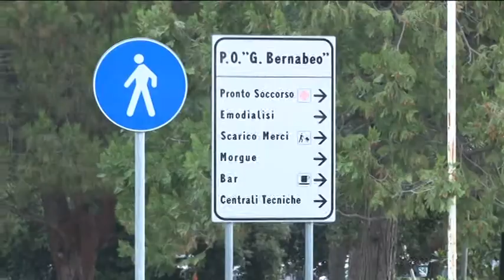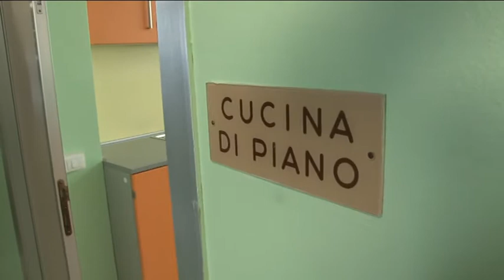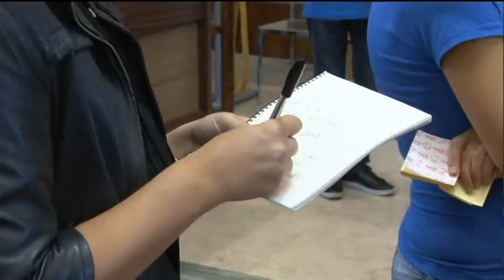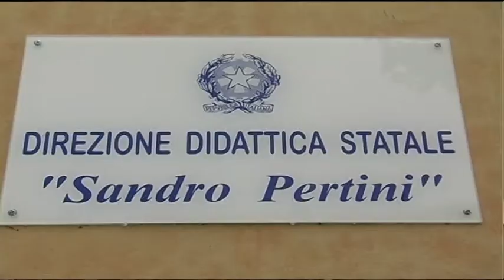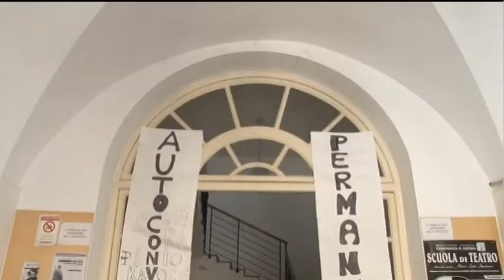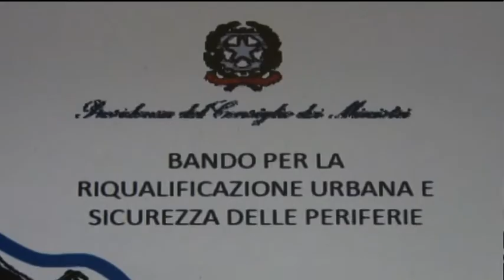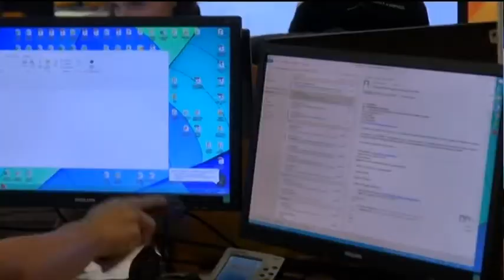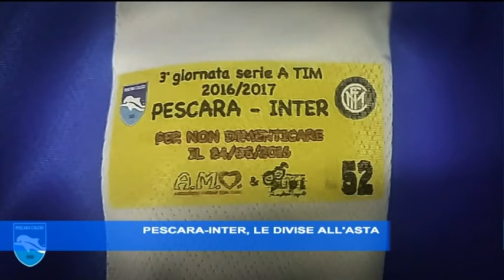TgSei Edizione della notte Venerdì 9 settembre 2016